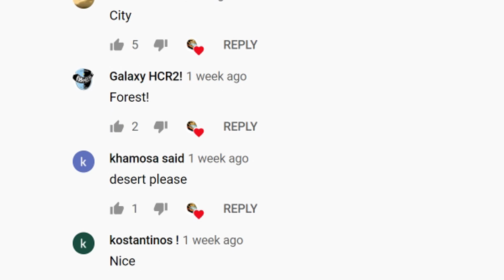Hill Climb Racing 2 - HOT ROD in CITY 9500 meters WALKTHROUGH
Hill Climb Racing 2 My New record in city with Hot Rod 9500m Gameplay Walkthrough! Tuning parts - Magnet, Coin boost and Winter Tires!
Comment, which map you wanna see next

Hill Climb Racing 2 City Hot Rod
Hill Climb Racing 2 City Walkthrough
Hill Climb Racing 2 Wolrd Record
Hill Climb Racing 2 Update